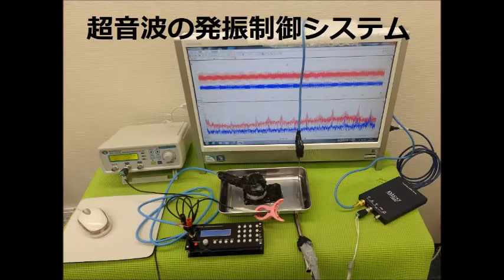超音波実験写真（超音波研究に関するスライドショー） ultrasonic-labo